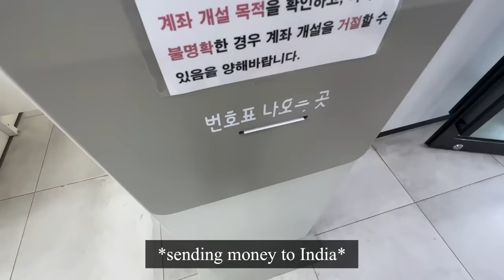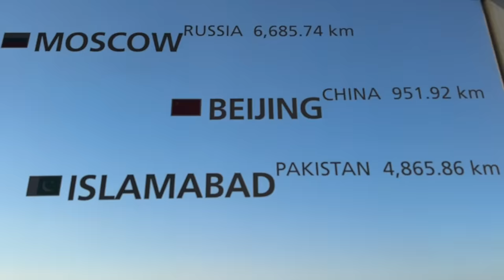My last vlog?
With this video we say bye to this year 2023! Hope you had a wonderful 2023 and wish you all the best for the upcoming 2024!